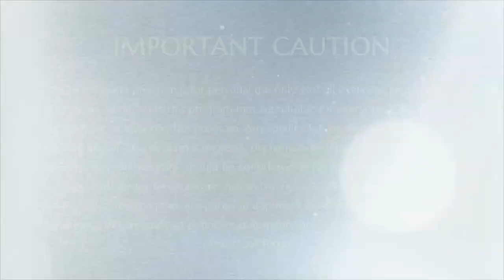Intensity is Continuity || Part 2 || MSS || 04 March 2018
Title: Intensity is Continuity Part 2
Name Of The Convention: Mahasadashivoham
Session on: Living life from conviction rather than confusion
Date : 04 March 2018
Venue : Adi Kailasa, Bengaluru, Karnataka, India

In this video Supreme Pontiff of Hinduism HDH Nithyananda Paramashivam says that giving legitimacy to our confusion as fact, and making decisions based on that confusion, can result in our intensity decreasing. When our intensity decreases we can mistakenly question the conviction that we are Sadashiva. However, if we stop confusion from shaking our conviction, our intensity will become continuity.